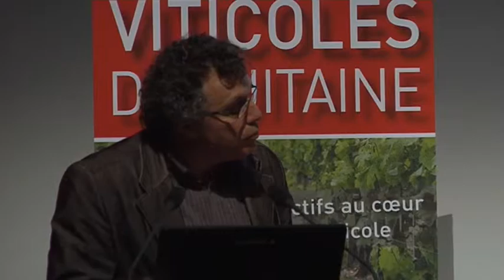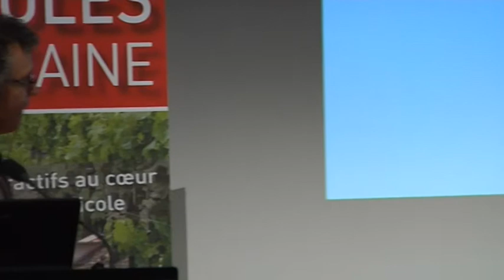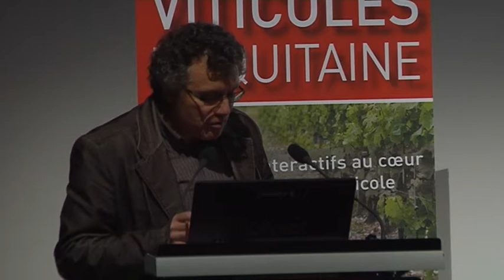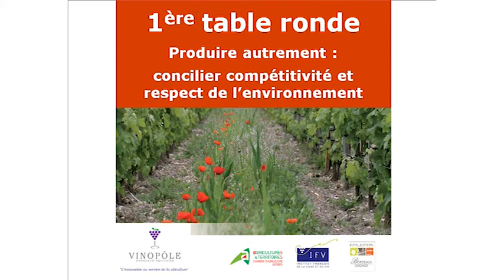Produire autrement : concilier compétitivité et respect de l'environnement - Table ronde 1